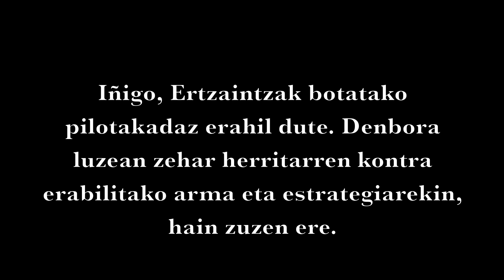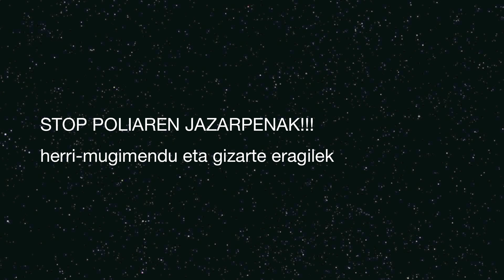Eserialdia Zabalburun Iñigo Cabacasen heriotzagatik (2012-04-12)